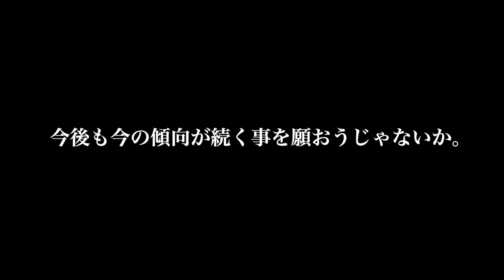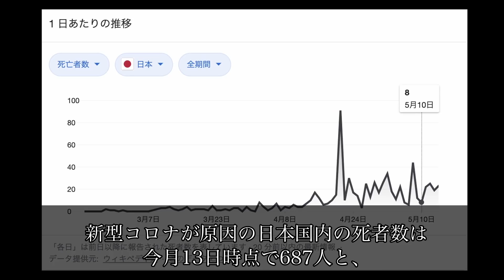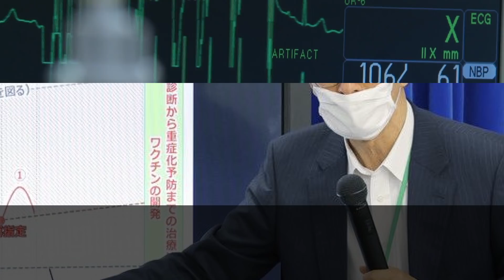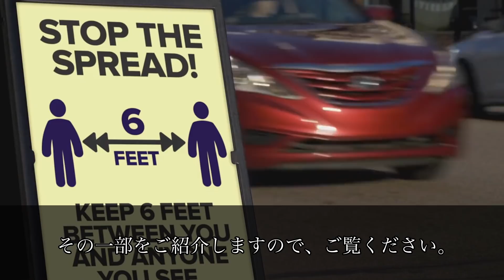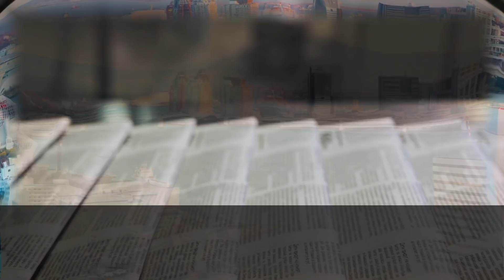海外話題!日本の首都東京のある事実を示すデータに称賛の声が!!【海外の反応】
こちらから！

【おすすめ】
衝撃!『次元が違う...』日本の鉄道技術と規模を知った外国人から驚きと称賛の声が!!【海外の反応】

感動!日本が示す台湾人救済の姿勢に現地から感謝の声が続出!!【海外の反応】